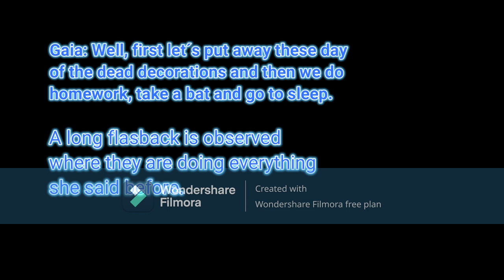CAPITULO CCXII GUSTAVO Y EL PARQUE DEL AGUA.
En el video de hoy deciden ir a un nuevo parque acuático que fue inaugurado, Gustavo y sus hermanos deciden aprovechar la gran oportunidad para ir al parque y comprar cosas del Día de los Muertos junto con sus dos amigos, Berunaru y Hansu. ellos también son hermanos.